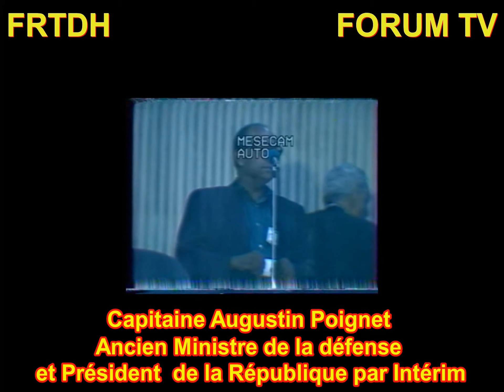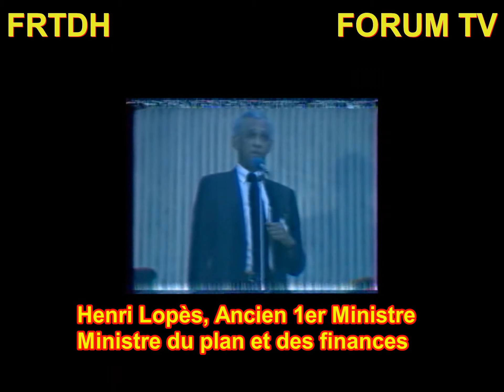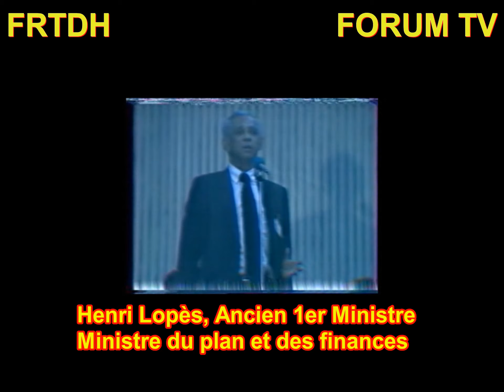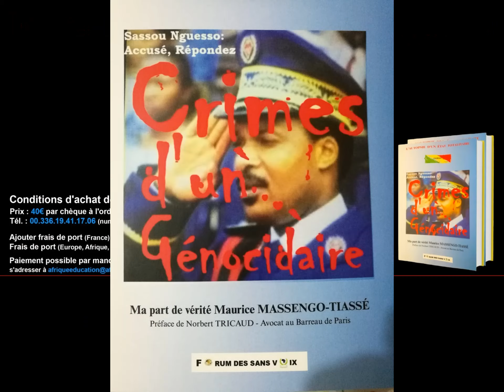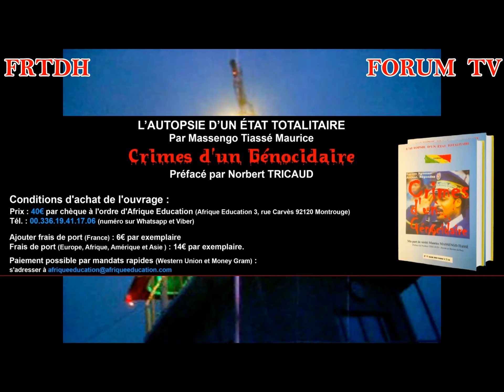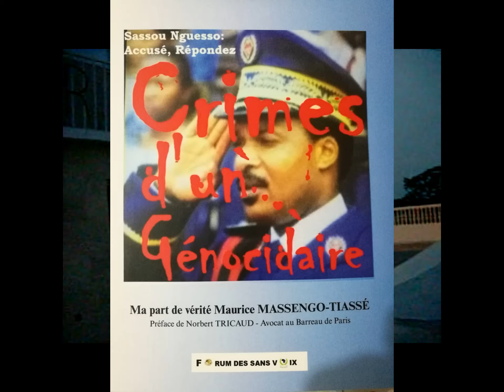Henri Lopes parle des 21 milliards du pétrole sous Ngouabi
En introduction le capitaine Augustin Poignet qui s'explique sur son départ de Kinshasa après le coup d'état de Kiganga. Ensuite Henri Lopes qui traite des fonds du pétrole.
Le drame de mars 1977, commence par l'affaire des 21 milliards de prétendue redevance  pétrolière prévue en 1974. Suivez comment Henri Lopès donne sa version. Il oublie de parler du rôle joué par Adada sur instruction de Sassou qui était recruté par Foccart en tant que contrôleur du pétrole du Congo pour le compte de la France.  Le droit à la vérité avec le Forum. Lisez l'Autopsie d'un Etat totalitaire, Crimes d'un génocidaire  pages 221 à  246.